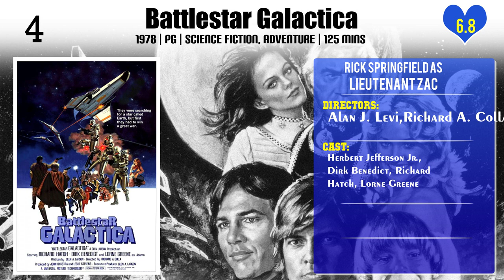Rick Springfield Top 10 Movies of Rick Springfield| Best 10 Movies of Rick Springfield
Top 10 Movies of Rick Springfield

Find the list of movies by Rick Springfield you can find more information, movie trailers, posters, reviews, youtube links in below link.

Please Comment down your favorite movie of Rick Springfield